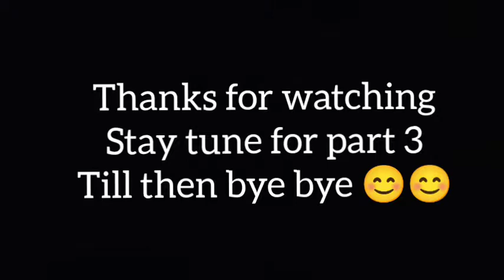Gurudwara near to bal leela sahib|Patna Sahib| Chhabra ji vlogzz